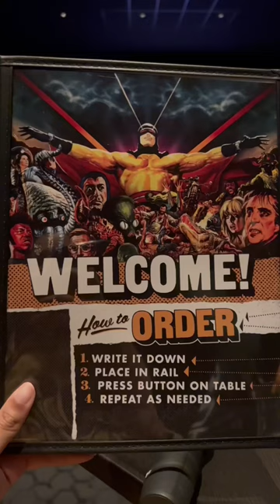Alamo Drafthouse is located in Chicago’s Wrigleyville. This new movie theater serves food + drinks